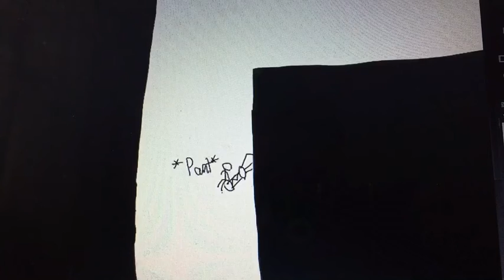Gible plays ... | part 1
I’m trying something new tell me if you like it, idk I was bored and it’s super cool once its all done. Well for me anyway ... cause I made it. Sorry it’s quick a just want to make it quick so u know I’m not dead. Btw schools SUCKS